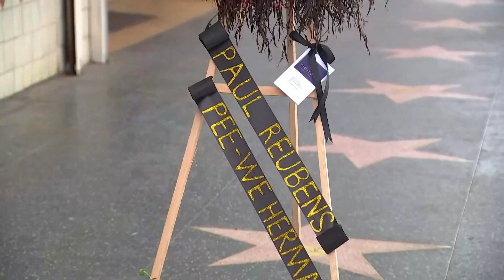Fans mourn Paul Reubens at his Hollywood Walk of Fame